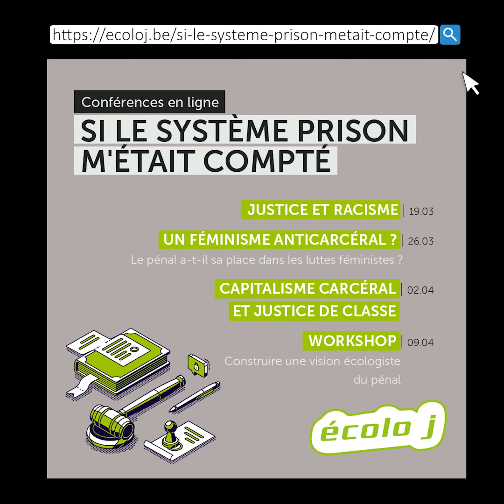Récidive, justice réparatrice et justice transformative... Nico vous explique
📣 50% de récidive en Belgique... Pourquoi est-ce qu'une personne sur deux commet à nouveau un fait qualifié d'infraction après son passage en prison?
🎙Aujourd'hui Nicolas nous parle de récidive et d'alternatives à la justice pénale.

🧐 Mais au fond, la prison, à quoi ça sert ? Peut-on dire que le système pénal ne fonctionne pas ? Pourquoi ? Quelles en sont les alternatives ? Quelles solutions en cas d’abolition ? Écolo j t'invite à aborder ces questions lors de quatre soirées destinées au système pénal et à ses dysfonctionnements.